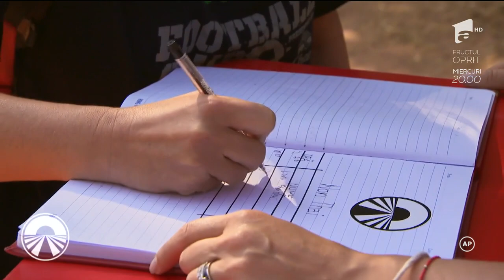Liviu Vârciu și Andrei Ștefănescu, din nou primii. Ce echipă spune adio jocului pentru amuletă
Liviu Vârciu și Andrei Ștefănescu au ajuns din primii. Iată ce echipă spune adio jocului pentru amuletă.

➠ liveVIDEO şi emisiunea integrală, disponibilă un număr limitat de zile, doar pe